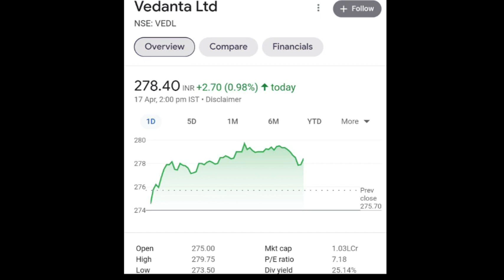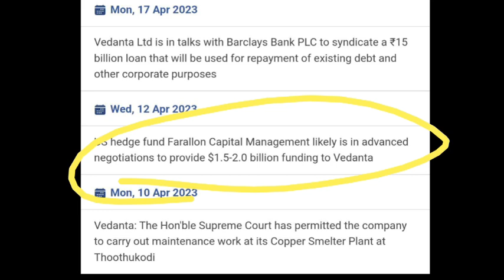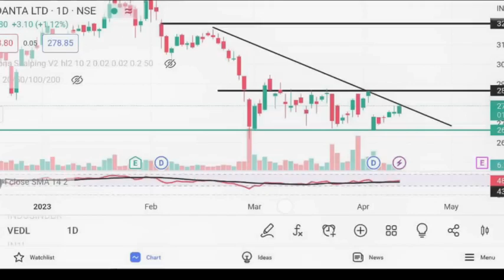Vedanta Share Latest News || Vedanta Share Target Price || Vedanta Bouns News || @Traders Dream